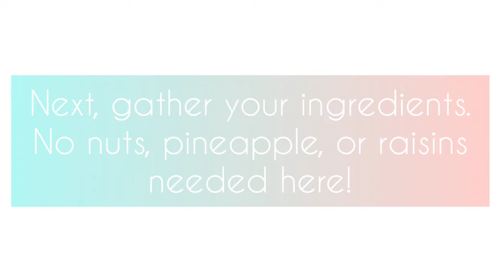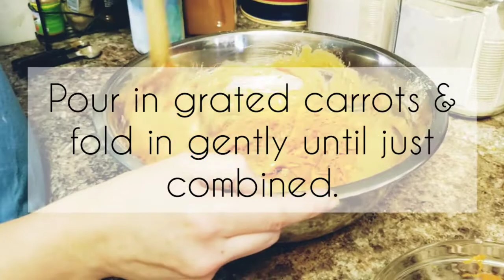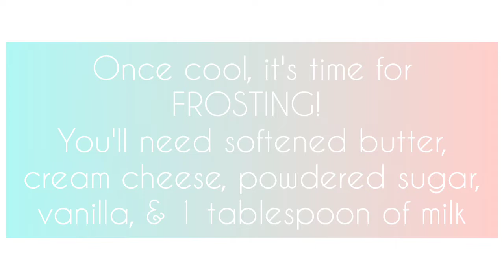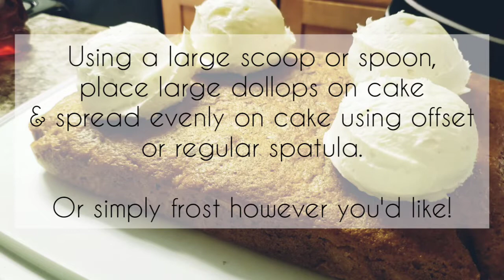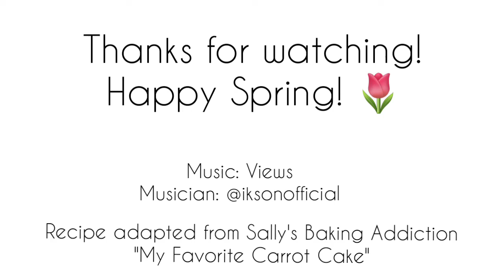Easy Carrot Cake with Cream Cheese Frosting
Celebrate Spring with some carrot cake! This carrot cake is highly adaptable. Add nuts, raisins, or sub out applesauce for pineapple! Frost with delicious cream cheese frosting and decorate however makes you happy!

**If you make this cake, please share your videos and photos with us.

Preheat oven to 350 degrees, grease and line with parchment paper a 13x9 inch cake pan, or 2-3 9 inch round pans.

4 large carrots, grated and set aside
1 and 1/2 cups light brown sugar
1/2 cup granulated sugar
1 cup vegetable or canola oil
4 large eggs
3/4 cup unsweetened applesauce
1 teaspoon vanilla extract

Whisk together until combined.

2 1/2 cups all-purpose flour
2 teaspoons baking powder
1 teaspoon baking soda
1/2 teaspoon salt (ideally kosher)
1 and 1/2 teaspoons ground cinnamon
1 teaspoon ginger
1/4 teaspoon nutmeg

Whisk together until combine, then mix in wet mixture with wooden spoon or spatula. Pour into prepared pan and bake for 40-45 minutes (if using a 13x9 pan). Baking times may vary, so do the toothpick check for doneness! Let cool in pan on a wire rack.

Frosting!
1 stick of unsalted butter, softened
1 block of cream cheese, softened
3 cups of powdered sugar (for sweeter frosting, do 3 1/2 to 4 cups)
1 teaspoon of vanilla
1 tablespoon of milk, room temp

Beat together butter and cream cheese until light in color. Mix in 1 cup of powdered sugar, starting slow and increasing speed to high for 30 seconds. Repeat with second cup of powdered sugar. Mix in vanilla on medium. Mix in third cup of powdered sugar, repeating process above. Mix in milk on medium. If you desire a sweeter frosting, add more powdered sugar, mixing on high for 30 seconds. Frost and decorate cake. Refrigerate for at least 2 hours or overnight. Enjoy!

Recipe lovingly adapted from @sallysbakingaddiction, "My Favorite Carrot Cake"

Musician: @iksonofficial